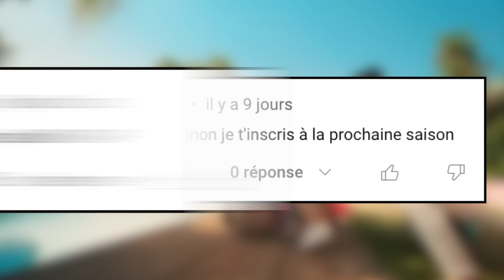C'EST QUOI CETTE ÉMISSION DE DÉTRAQUÉS #6 - Frenchie Shore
Après un peu de repos c'est le retour ! Frenchie Shore épisode 6

PRENOM : Nikola
LOGICIELS DE MONTAGE : Final Cut Pro X
CAMERA : Canon 600D